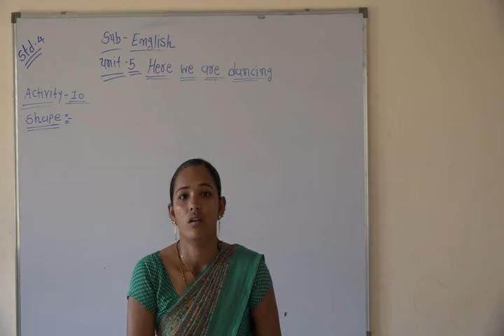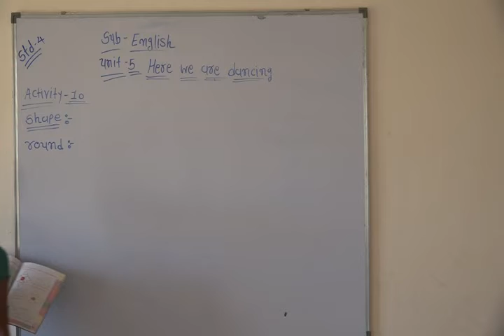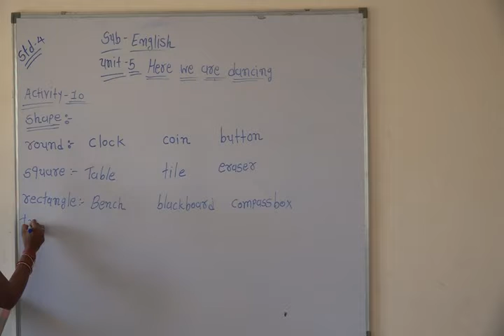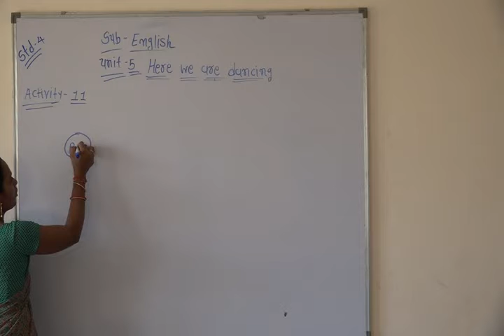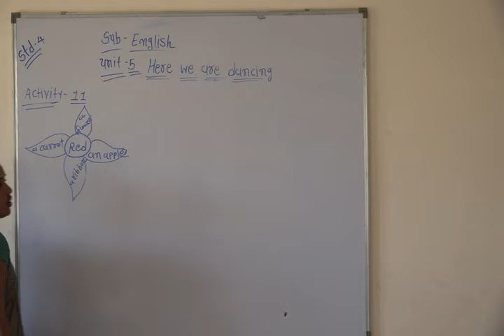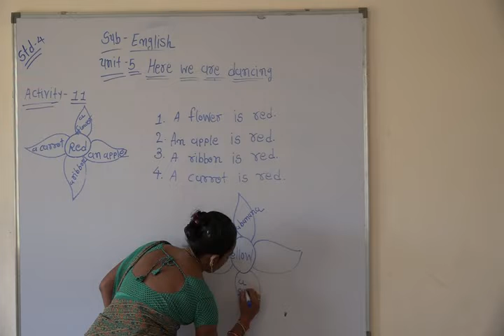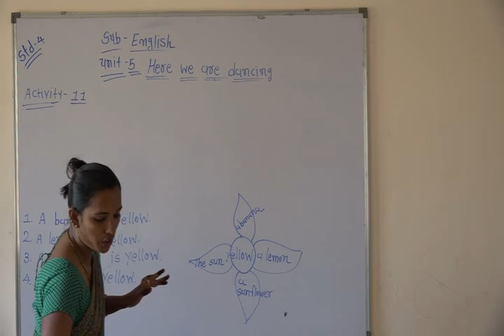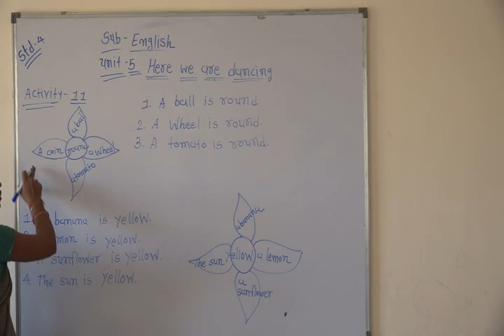Shree Adarsh Primary School,Bhabhar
Std 4 Sub English Unit 5 Here We Are Dancing